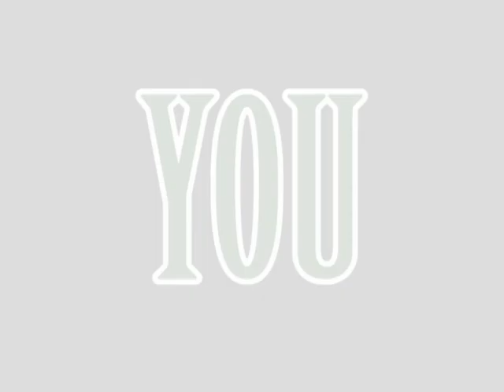Captain Shreve Basketball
Gators secure third consecutive district championship with buzzer beater.